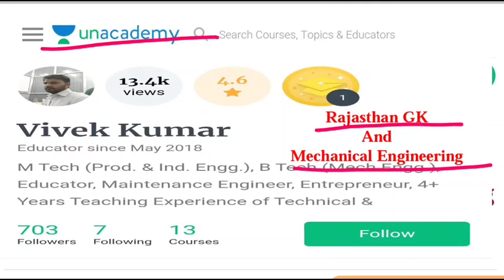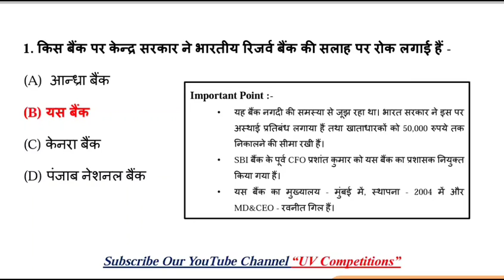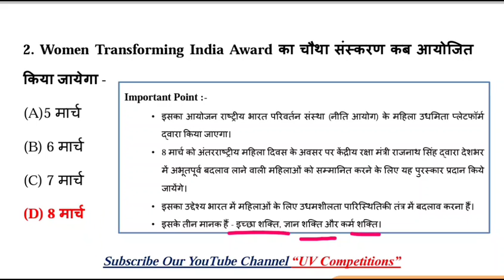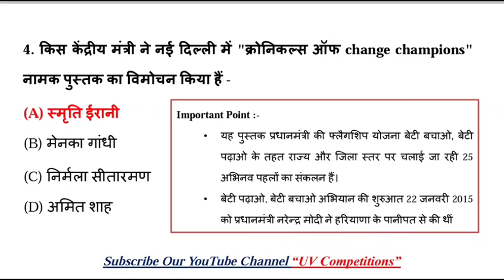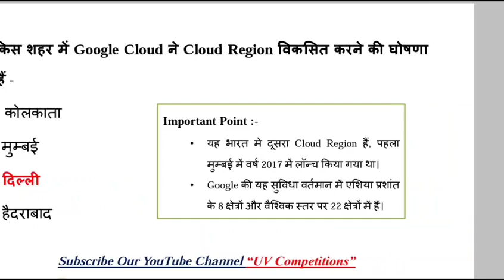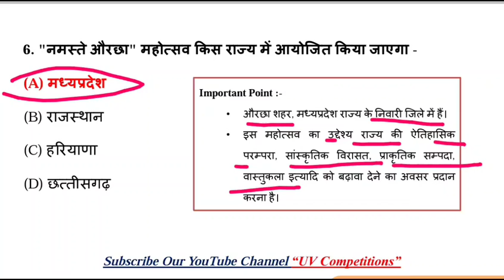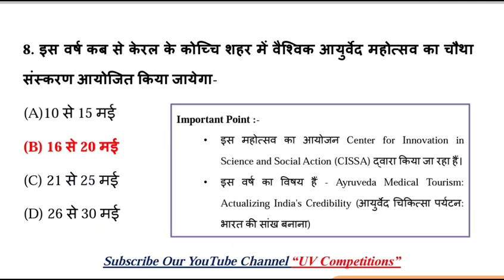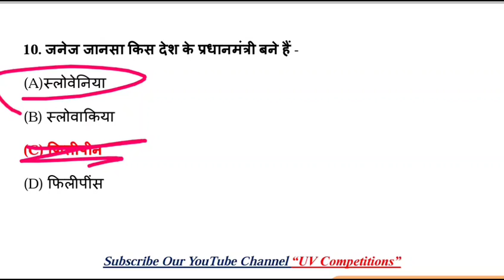07 March 2020 | Daily Current Affairs GK Quiz Dose - 3 | UPSC, SSC, RRB Railway, NTPC Exams